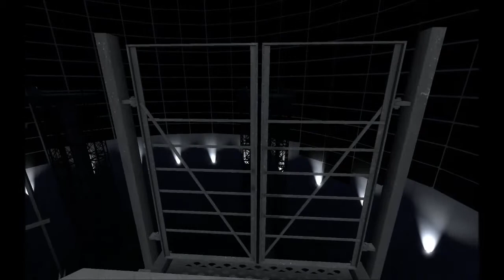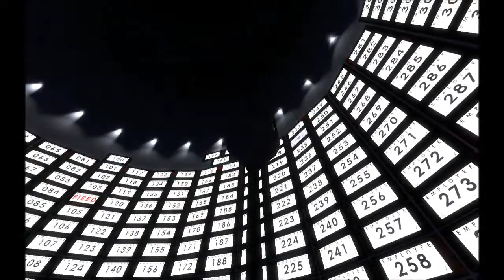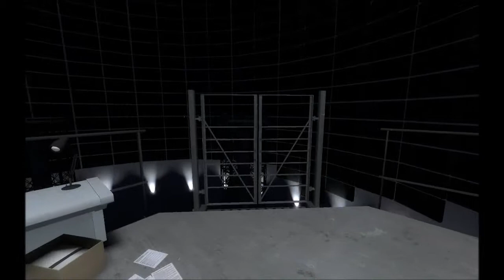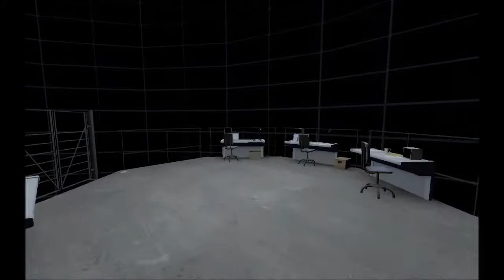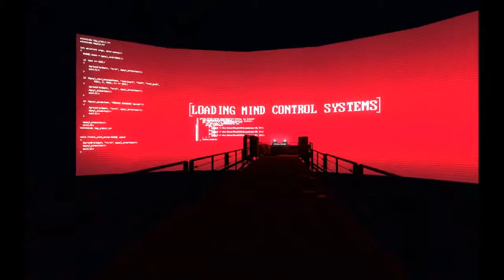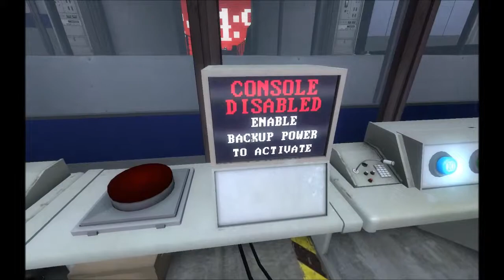Tweety plays The Stanley Parable: ep 7- I want the power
This is The Stanley Parable a game as strange as the name.